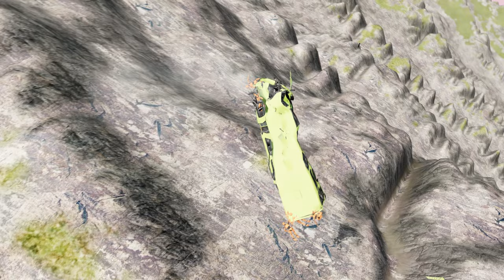Bus Takes on the Leap of Death in BeamNG.drive #904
Get ready to witness the ultimate test of skill and bravery as a fearless bus takes on the notorious Leap of Death in the world of BeamNG.drive. In this heart-stopping video, we follow the daring journey of a skilled driver as he pushes the limits of physics and technology to conquer the death-defying jump. With stunning graphics and realistic physics, this game provides the perfect platform for the ultimate showdown between man and machine. Will the bus make it across the treacherous gap or will it fall into the abyss below? Join us as we hold our breath and experience the adrenaline rush of this epic battle. Don't miss out on the chance to witness the Bus Takes on the Leap of Death in BeamNG.drive - a video that will leave you on the edge of your seat!